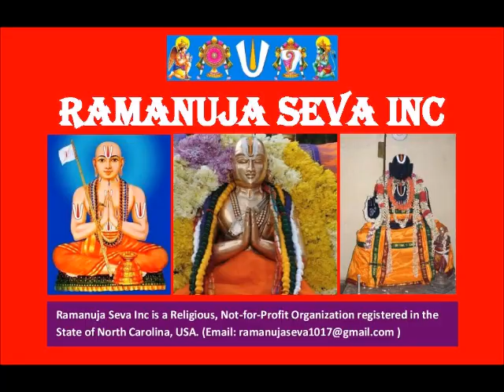24 – slOkam 12 (Contd.) - ஸ்தோத்ர ரத்ன பாஷ்யம் (Stotra Ratna Bhashyam)